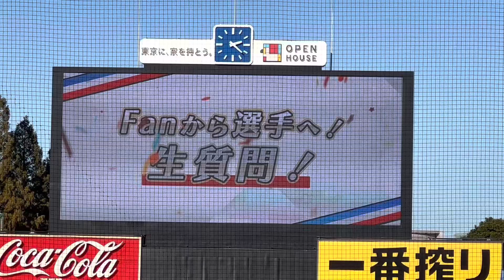⑤ヤクルトスワローズファンから内山壮真選手に質問(2022年11月27日)